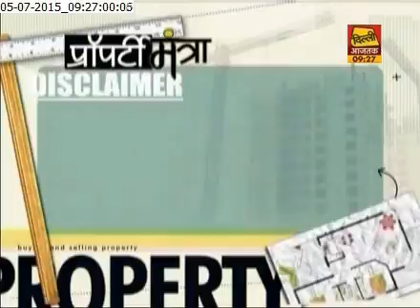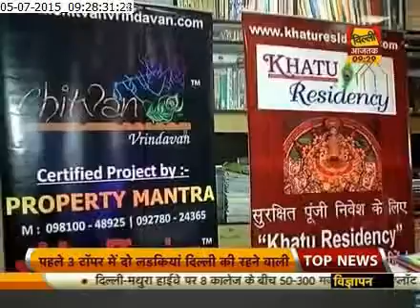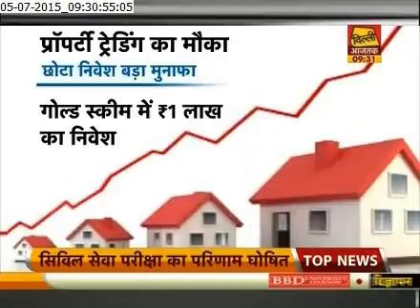Property Trading | Aarogyam City - Property Mantra Delhi Aaj Tak - 05-July-2015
Mr. Shanthi Swaroup Satija a renowned property expert introduced PROPERTY TRADING BUSINESS PLAN.
Sampatti Developers Presents Aarogyam City Luxury Township in Shree Khatu Shyam Ji.